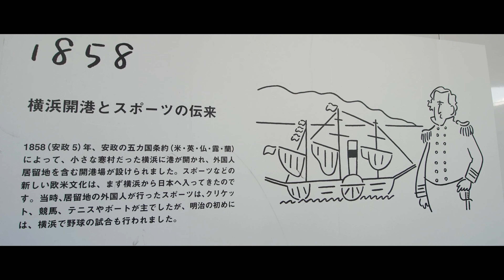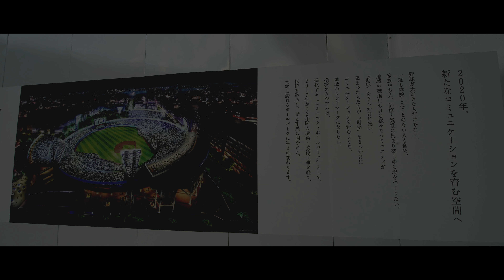Baseball and softball will be held in Yokohama. 4K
This is a video of the area around the Yokohama Stadium for 2020 Baseball and Softball taken November 8, 2019. A simple map guide is also provided for travelers. Planning to improve the progress of the construction of the venue for 2020.
2019年11月8日に撮影した横浜スタジアム近辺の様子です。横浜スタジアムは野球とソフトボールの会場です。スタジアムから中華街、山下公園、赤レンガ倉庫を回っています。旅行者のみなさまに向けて、簡単なマップガイドも付けています。これから2020年に向けて会場建設の進捗などアップしていく予定です。